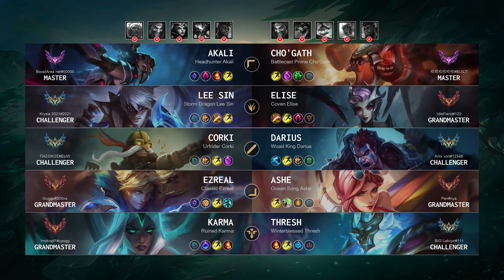Thresh Support vs Karma: Vision Controller - EUW Challenger Patch 14.22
Thresh Support played by "BIG Lekcyc@111", EUWChallenger 792 LP

- Skin: Winterblessed Thresh
- Primary Rune: Glacial Augment

Timeline:
00:00 Ban & Pick
00:15 Runes & Abilities
00:20 Team FIGHT
00:48 Gameplay
03:50 Team FIGHT
04:18 Gameplay
04:45 Team FIGHT
05:13 Gameplay
06:29 Team FIGHT
07:38 Gameplay
11:52 Get a Double Kill
12:25 Gameplay
13:41 Team FIGHT
14:09 Gameplay
17:58 Take down The Turret
18:26 Gameplay
19:10 Team FIGHT
19:38 Gameplay
20:04 Team FIGHT
21:37 Gameplay
22:13 Team FIGHT
22:41 Gameplay
23:20 Team FIGHT
24:22 Take down The Turret
24:47 Take down The Inhibitor
25:04 Gameplay
26:45 Take down The Turret
27:07 Team FIGHT
27:24 Take down The Inhibitor
27:26 Take down The Turret
27:37 End credit